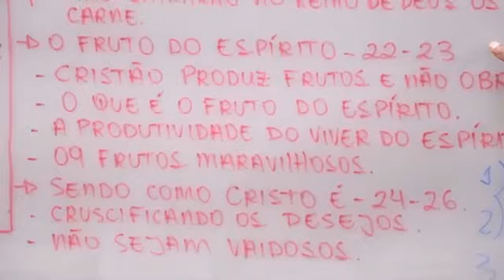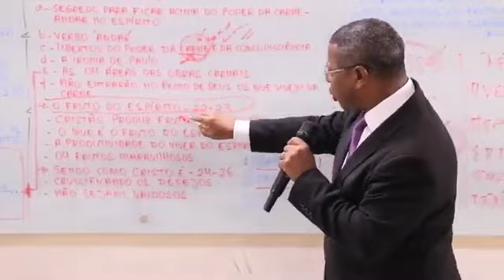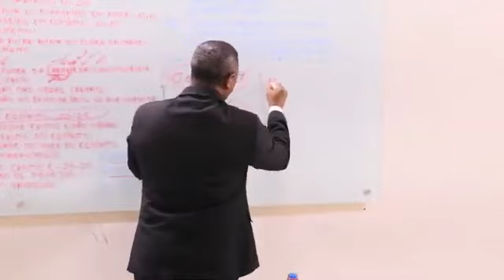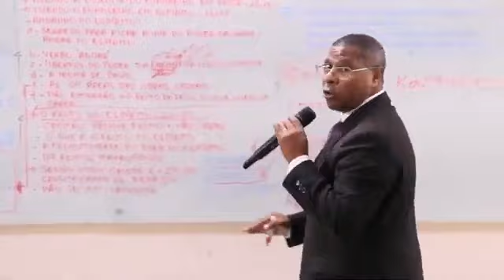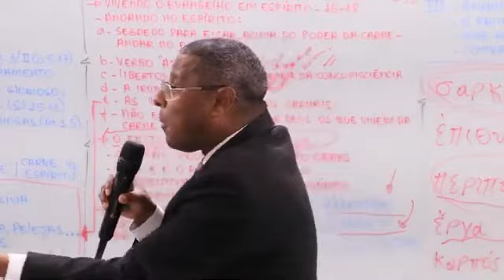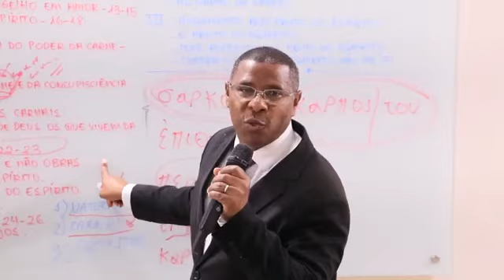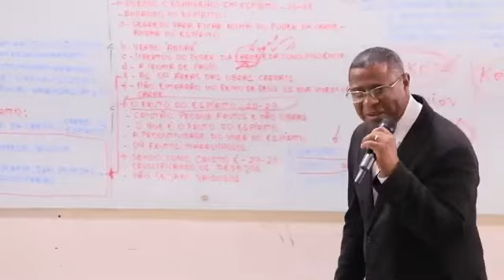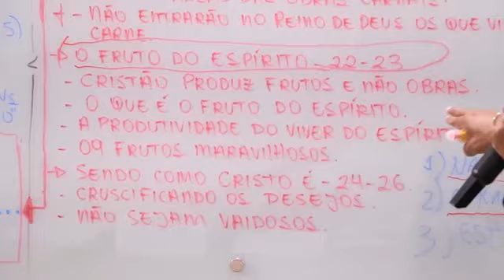A AÇÃO DO FRUTO DO ESPÍRITO EM NOSSA VIDA - PR. OSIEL GOMES